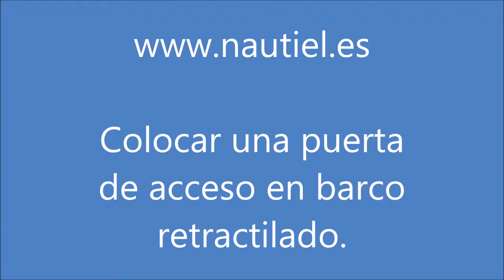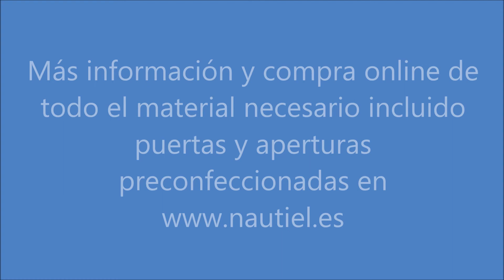video colocación puerta en plástico retráctil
En este video explicamos como colocar las puertas y aperturas en estructuras de plástico retráctil.